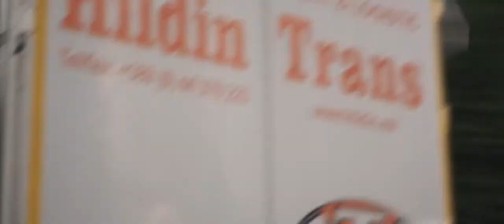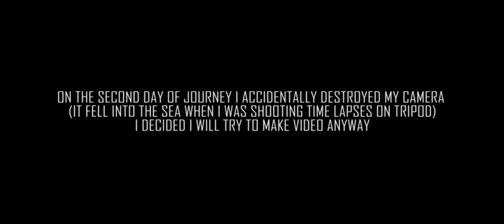PACIFIC GROVE ( and Moterey) short travel Video with sony alpha 6500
This is the last film i made with my sony alpha a6500 with 10 - 108 lens. On the second day of my journey I accidentally destroyed my camera. It fell into the sea when i was shooting time lapses on tripod. I decided I will try to make video anyway. I have to used more than 90% of clips and at the end i kind a like the results. This video is made in 21:9 aspect ratio.

gear:

- lens sony G master 18 - 105 f4